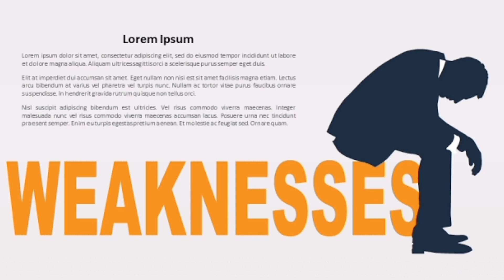DMIT KNOW YOUR STRENGTHS & WEAKNESSES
DMIT test Belghoria, Kolkata main goal is to inform parents and individuals that everyone is born original and no one has to live as a copy. Know your child's innate talents and potential, learning style, personality, etc. for a bright future through our Child Psychology test centre Belghoria, Kolkata.
To that end our team of career experts will help your children to know the possible and suitable career options available to them through our Brain development training centre Belghoria. We have unique and most reliable career selection and growth programs here: Cognitive Psychology, Embryology, Neuroscience, Dermatoglyphic, Pediatric Psychology and Genetics.
Discover your inborn talents and personality and learn about innate qualities and character with 98% accuracy through DMIT test and DMIT Counselling in Kolkata, West Bengal.